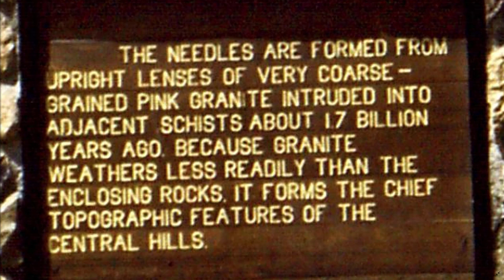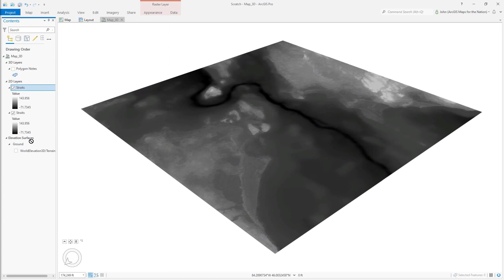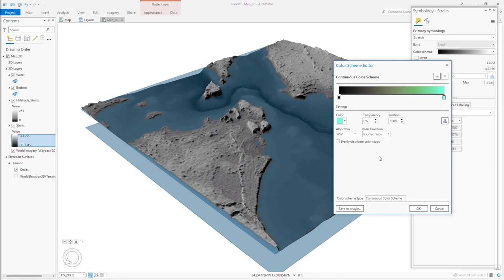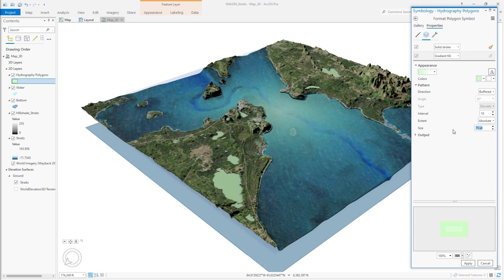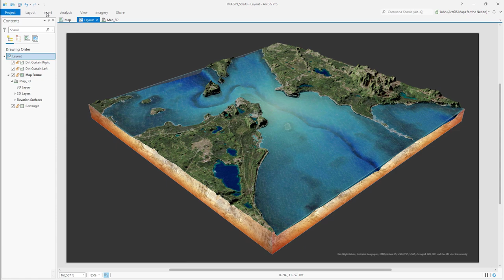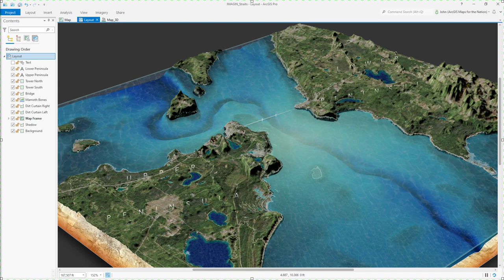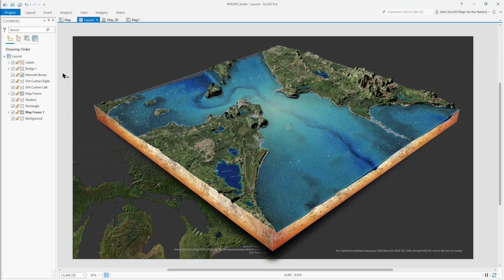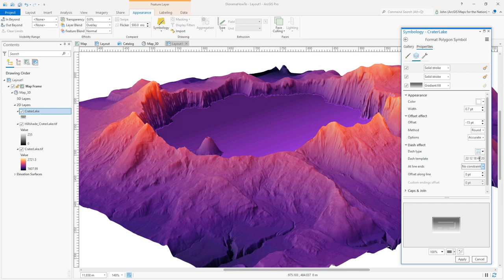How to Make this 3D Diorama of the Straits of Mackinac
Here's how to make a 3D diorama micro world sort of thing for the Straits of Mackinac. Plus a little bit of Nelson nostalgia thrown in!

Here's the World Imagery Wayback app to get archived versions of the imagery basemap

This demo is an extract from a presentation given at the IMAGIN annual conference of lovely Michigan map nerds.

00:00 Intro examples
00:24 Nelson nostalgia and diorama intro
02:08 Finding and clipping an elevation model
3:10 Lets go 3D!
4:16 Finding better archived imagery
5:04 Hillshade!
5:29 Water and watery effects
8:38 Arranging a layout and perspective
9:14 Drawing and styling the dirt curtains
11:34 Sneaking in an easter egg
12:48 Labels and title
14:07 Adding a locator map